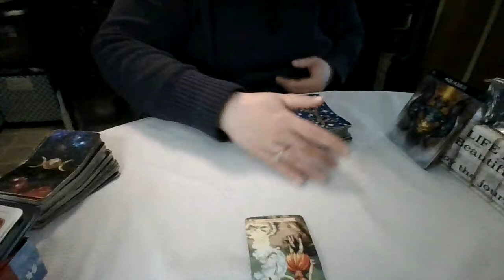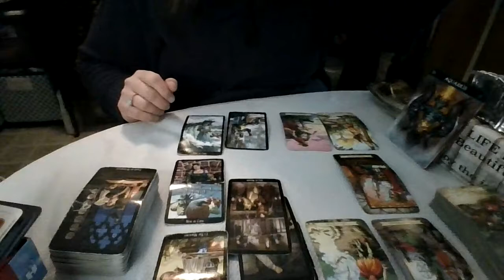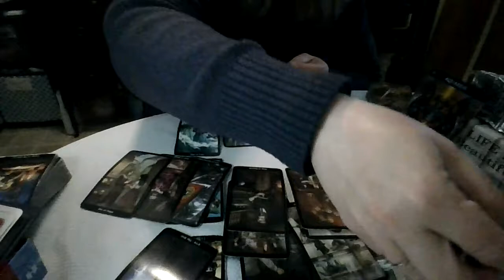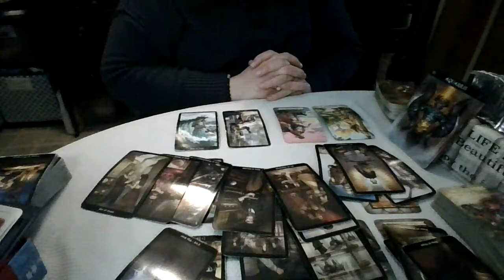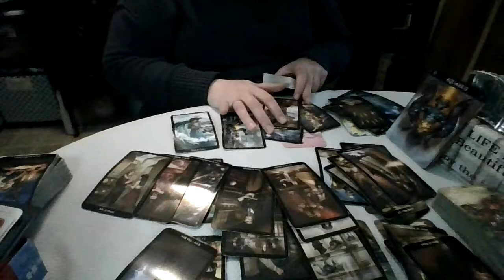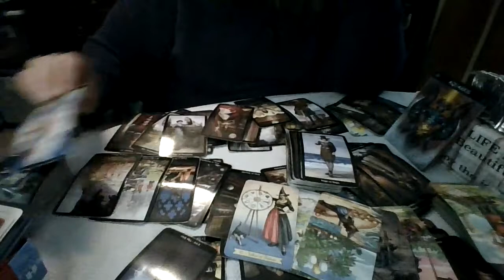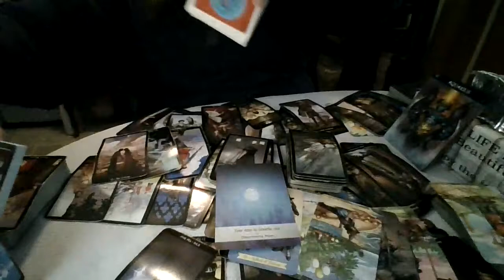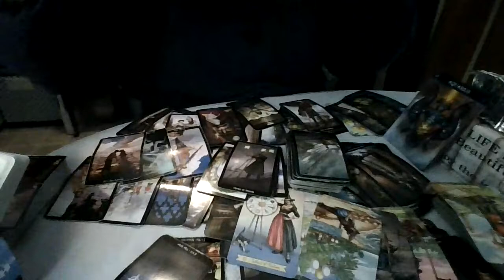Aquarius: Nothing To Mend...